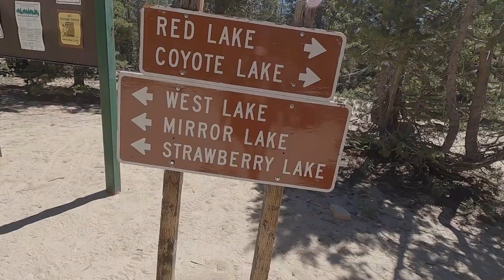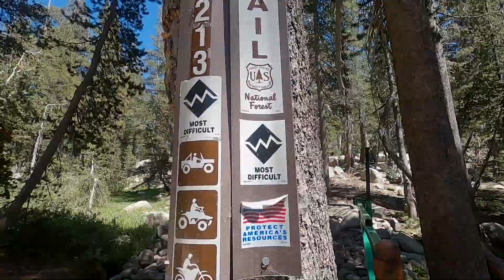🚧Toyota 4runner Rock Crawling🚦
🚧5th Gen 4runner Toyota 4runner Mods 5th Gen New Video🚦

This video is presenting 5th Gen 4runner information but also try to cover the following subject:
-toyota 4runner mods 5th gen
-5th gen 4runner accessories
-toyota 4runner

This YouTube channel has other similar video clips concerning toyota 4runner mods 5th gen, 5th gen 4runner accessories and toyota 4runner

If you were looking for more information about toyota 4runner mods 5th gen or 5th gen 4runner accessories did this video aid?

This video is all about "toyota 4runner rock crawling" subject but we try to cover the following subjects:
-4runner off road rock crawling
-5th gen 4runner rock crawling
-toyota 4runner rock crawler for sale

toyota 4runner rock crawling subject is showcased in lots of YT videos, but we attempted to offer you the very best information in a short as well as understandable video clip.
We have actually collected all the understanding and experience from experts regarding toyota 4runner rock crawler for sale, so please continue enjoying this video

What do you believe? Want to discover more about us and what we need to offer? Simply call us by means of the details provided in the description listed below. We are eagerly anticipating hearing from you today!

on your mobile phone or at your computer, you can share your own playlists or ones created by other creators. When you share a playlist, a new link is generated that you can provide to someone else.

That brings me to the end of the video, however if you desire more free "toyota 4runner rock crawling" suggestions, visit our